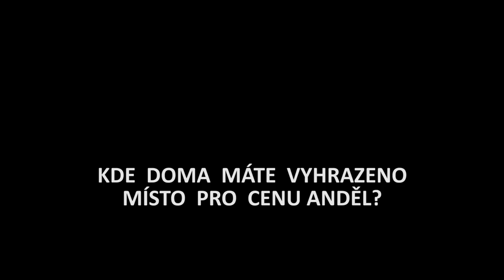Otázky - Klára Vytisková - Show Jana Krause 29. 6. 2016